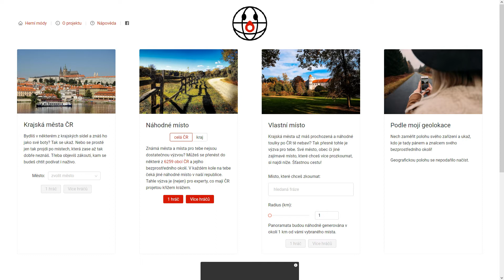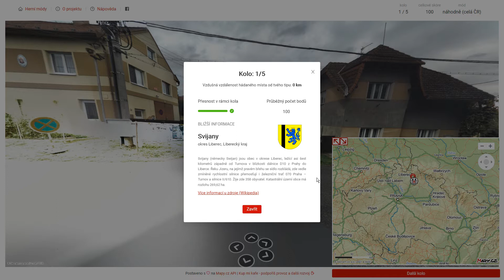Kdetosakra.cz - #190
Obsah dílu:
0:00 - Uvítání
0:23 - 1. kolo
3:25 - 2. kolo
5:39 - 3. kolo
10:55 - 4. kolo
12:30 - 5. kolo

1. kolo: Svijany (okres Liberec)
2. kolo: Měrunice (okres Teplice)
3. kolo: Albrechtice nad Orlicí (okres Rychnov nad Kněžnou)
4. kolo: Vracovice (okres Znojmo)
5. kolo: Tuřany (okres Kladno)